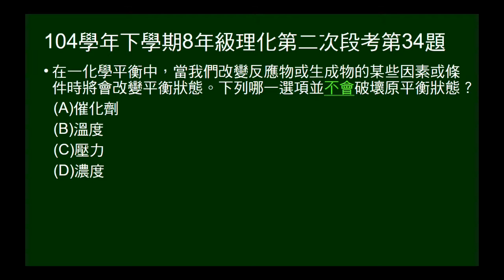104學年下8年級理化二段第34題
問哪一項因素，不會破壞平衡。